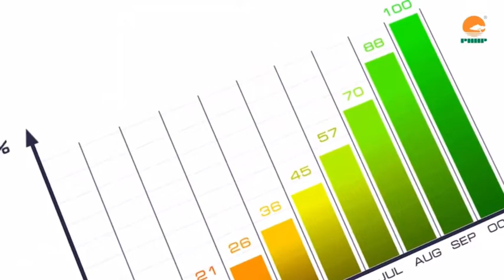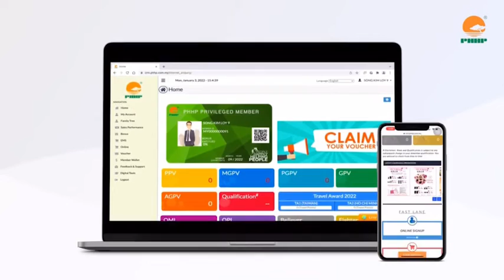ภูมิคุ้มกันสร้างโอกาส Immunity Creates Opportunity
จุดเริ่มต้นของเรา
บริษัท พีเอชเอชพี ก่อตั้งขึ้นในปี 1996 ด้วยปรัชญาแนวคิดอันโดดเด่นของบริษัท ที่เน้นให้ “ทุกคนมีความสุขที่ได้ช่วยเหลือกันและกัน มีสันติสุข สามัคคี สุขภาพที่ดี และความเจริญรุ่งเรือง” เพื่อให้โลกของเราเต็มเปี่ยมไปด้วยความรัก พีเอชเอชพี ได้วางแนวทางเพื่อสร้างวัฒนธรรมองค์กร ให้สอดคล้องกับปรัชญาและแนวคิดของบริษัท โดยบ่มเพาะและขัดเกลาด้านจิตใจให้กับผู้คน เสริมสร้างปฏิสัมพันธ์ระหว่างเพื่อนมนุษย์ เพื่อสร้างบรรยากาศของโลกให้อบอวลไปด้วยความรัก

Call center : 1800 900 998